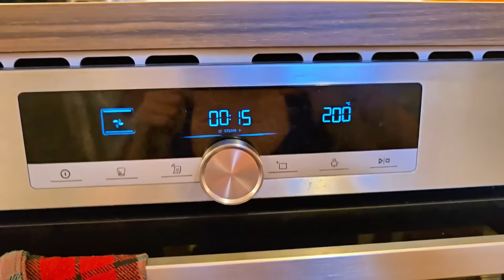VLOG I Jesień na wsi, reorganizacja garderoby oraz zapiekanki z Córeczką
Mam nadzieję, że dzisiejsze video przypadnie Wam do gustu i znajdziecie coś dla siebie.

Dziękuję, że jesteście i oglądacie,
Eryka